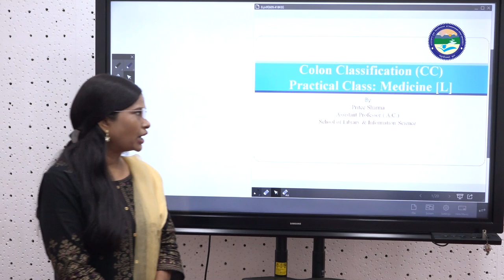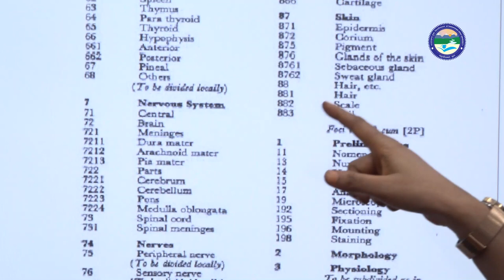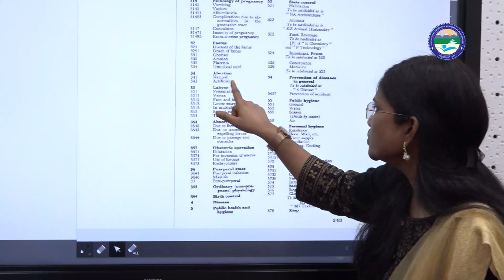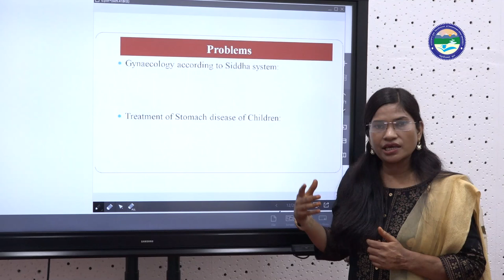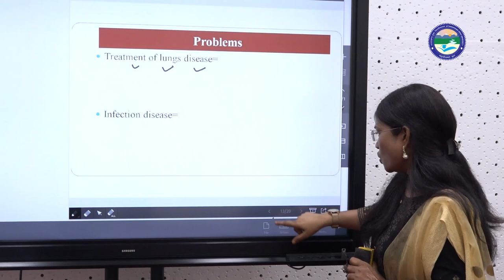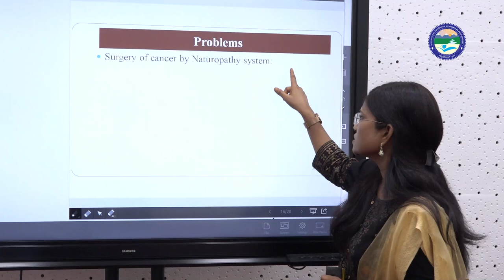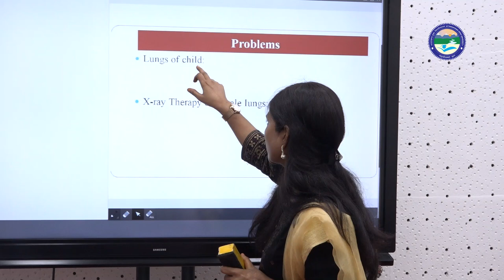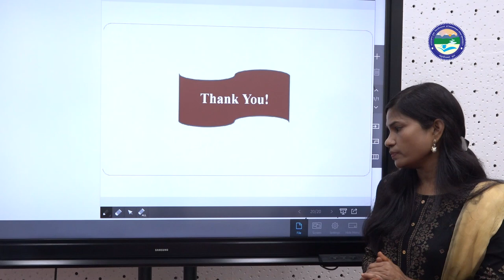Colon Classification CC Practical class Medicine || Mrs. Preeti Sharma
Colon Classification CC Practical class Medicine